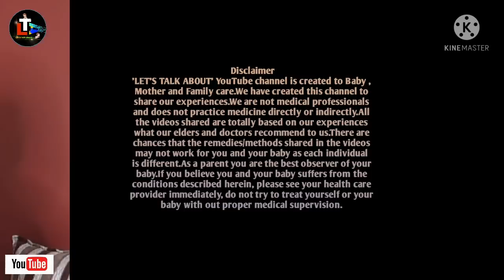Toilet Training For Babies and Toddler in Bengali || Urine Training For Babies || Baby Hisu Training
Today's topic: Toilet Training For Babies and Toddler in Bengali || Urine Training For Babies || Baby Hisu Training

About this video - Many parents want to know about Baby Potty Urine and Diaper related matters like Toilet Training For Babies and Toddler.
Here in this video i have discussed the above mentioned matter and also shared my experiences.

Queries Solved

1. how to start baby urine training
2. how to toilet train your child
3. urine training for toddlers
4. bacha der hisu tranning ( Bengali )
5. bacha der urine training ( Bengali )
6. diaper free baby method
7. diaper free time for babies
8. diaper free at night baby
9. diaper free time
10. diaper free baby

HAPPY PARENTING